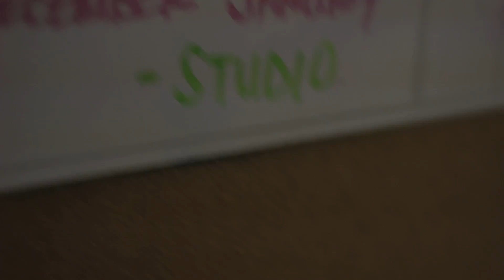Artifex Pereo // New Album Announcement